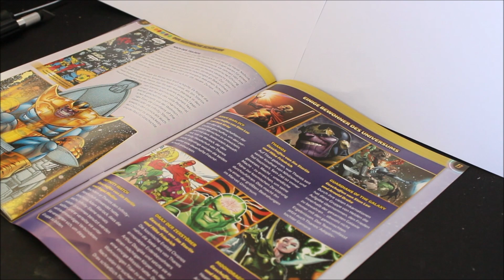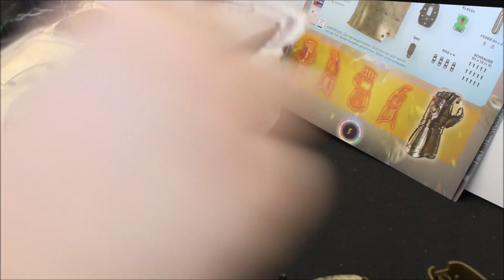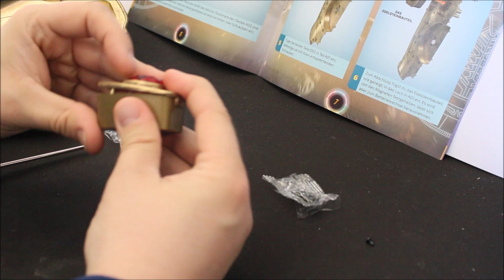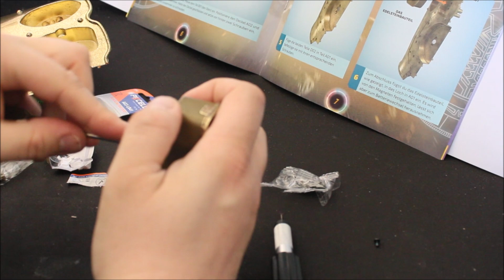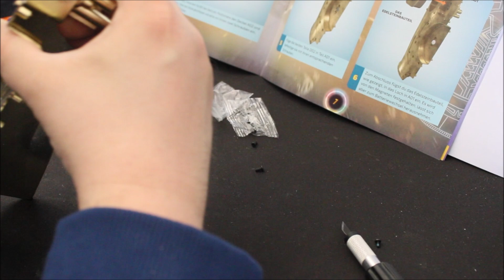The Infinity Gaunlet Part 1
The Infinity Gaunlet von Fanhome